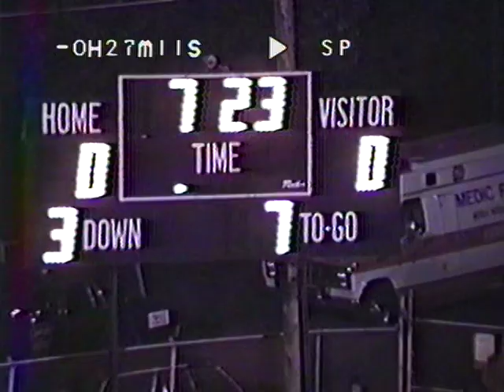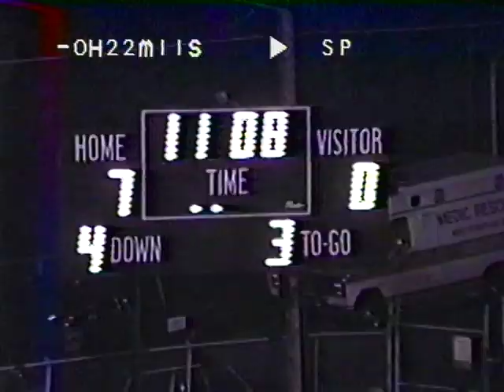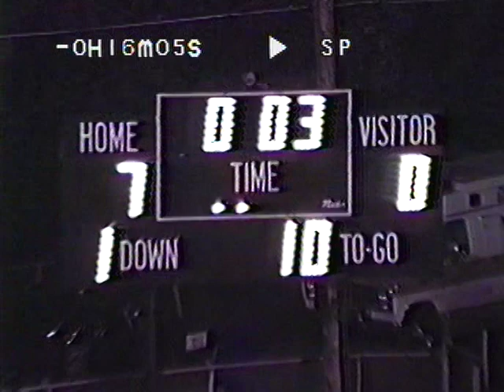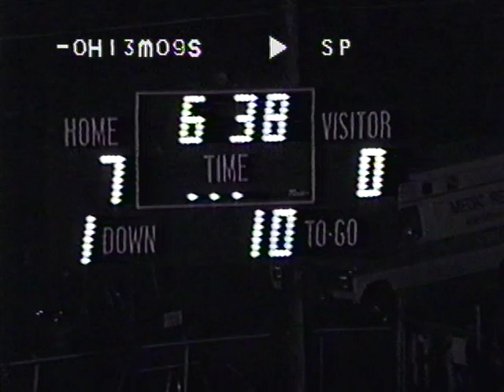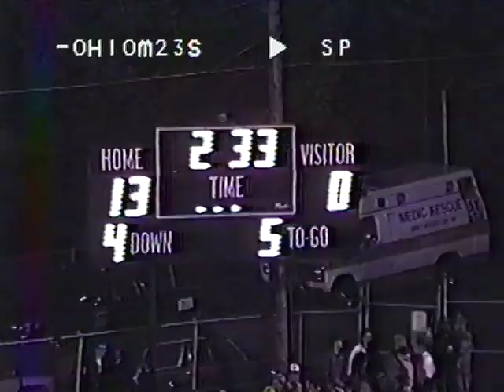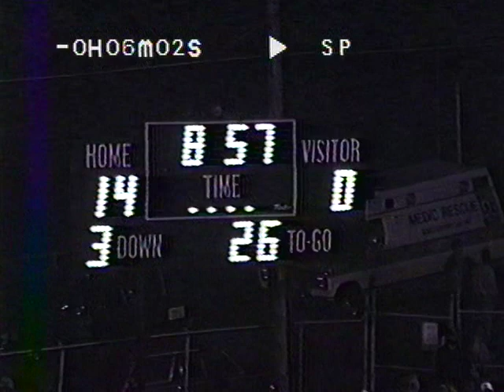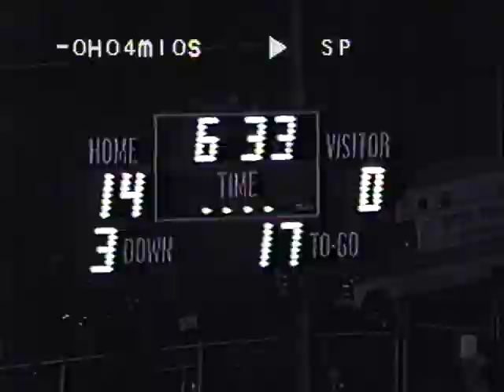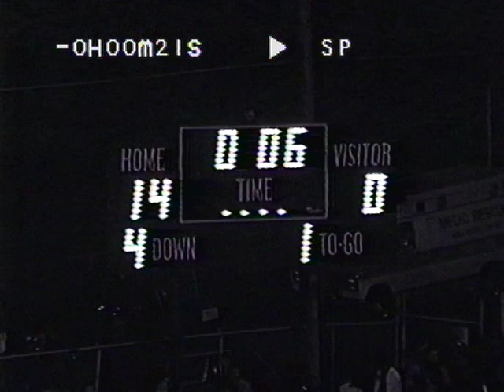Beaver Bobcats Football vs Ellwood City 1988